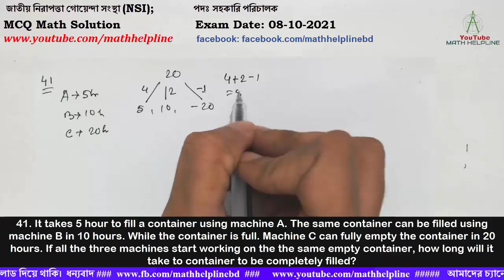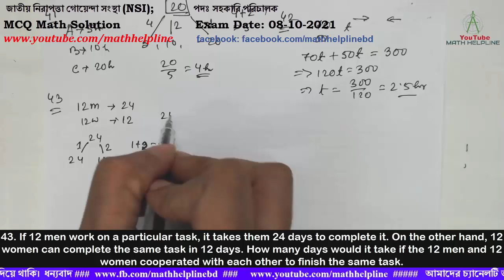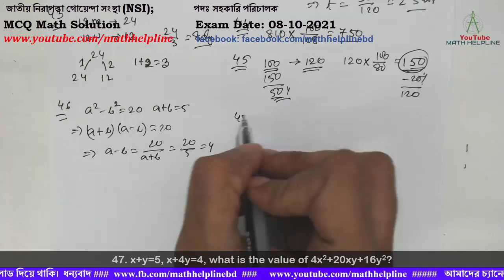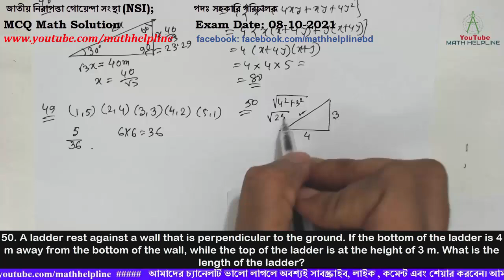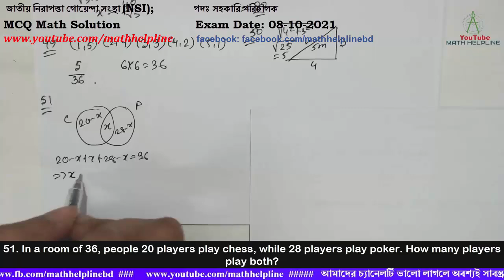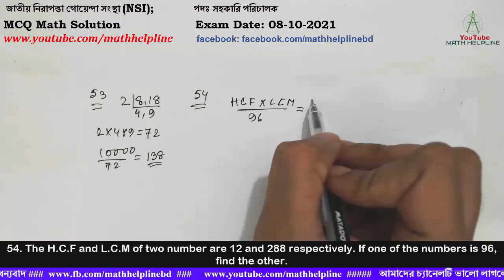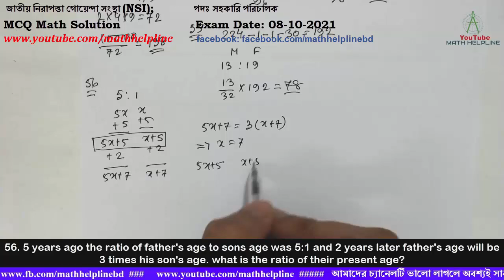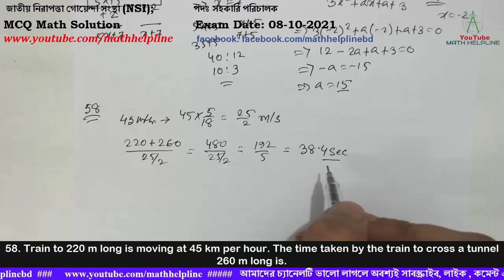জাতীয় নিরাপত্তা গোয়েন্দা সংস্থা (NSI); পদঃ সহকারি পরিচালক MCQ Math Solution Exam Date: 08-10-2021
mathhelpline mathhelpline জাতীয় নিরাপত্তা গোয়েন্দা সংস্থা (NSI);
পদঃ সহকারি পরিচালক

41. It takes 5 hour to fill a container using machine A. The same container can be filled using machine B in 10 hours. While the container is full. Machine C can fully empty the container in 20 hours. If all the three machines start working on the the same empty container, how long will it take to container to be completely filled?
42. Two trucks 300 km away a travelling towards each other with a constant speed. Track A is moving at a constant speed of 70 km/hr while truck B is moving at a constant speed of 50 km/hr. How long does it take for them to meet?
43. If 12 men work on a particular task, it takes them 24 days to complete it. On the other hand, 12 women can complete the same task in 12 days. How many days would it take if the 12 men and 12 women cooperated with each other to finish the same task.
44. Ahmed sold a t-shirt for Tk.810 and gains 8%. How much did he purchase it for?
45. A restaurant makes 20% profit after selling a set menu at a discount of 20%. What is the price increased of marked price?
46. If a2-b2=20, a+b=5 what is the value of a-b?
47. x+y=5, x+4y=4, what is the value of 4x2+20xy+16y2?
48. You are looking at a billboard 40m away with an angle of elevation of 300. What height is the billboard?
49. What is the probability of getting a sum of six if two dice are thrown at once.
50. A ladder rest against a wall that is perpendicular to the ground. If the bottom of the ladder is 4 m away from the bottom of the wall, while the top of the ladder is at the height of 3 m. What is the length of the ladder?
51. In a room of 36, people 20 players play chess, while 28 players play poker. How many players play both?
52. A fair six sided die is rolled. Find the probability of getting an odd number or a number less than 4.
53. How many positive integers less than ten thousand are multiples of both eight and eighteen?
54. The H.C.F and L.C.M of two number are 12 and 288 respectively. If one of the numbers is 96, find the other.
55. The ratio of male student to female student in a class is 13 to 19. If there are 224 people in the class including one teacher one administrator and thirty evaluators, how many people in the class are male students?
56. 5 years ago the ratio of father's age to sons age was 5:1 and 2 years later father's age will be 3 times his son's age. what is the ratio of their present age?
57. What is the value of a if 3x2+ax+a+3 is divisible by x+2
58. Train to 220 m long is moving at 45 km per hour. The time taken by the train to cross a tunnel 260 m long is.